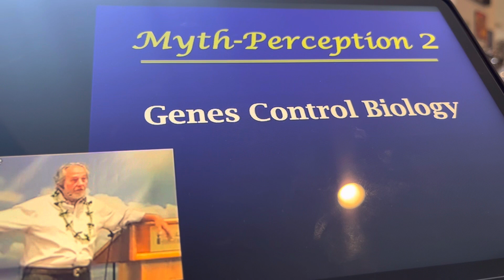Oldie and Goodie